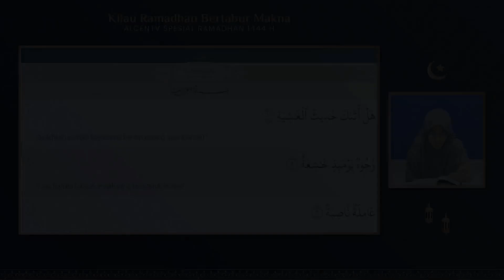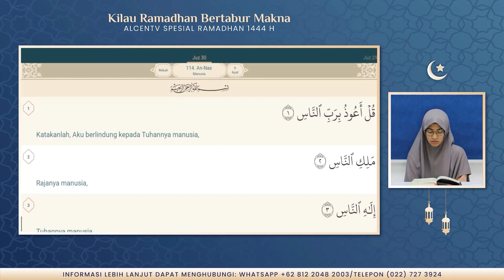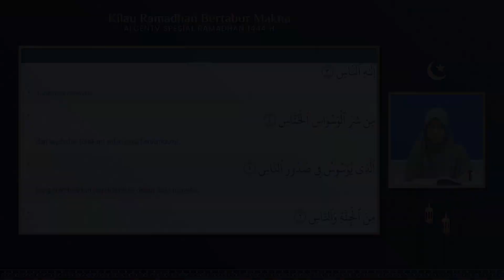Alcentv Spesial Ramadhan | Tausiyah: Membangun Peradaban Terbaik Dengan Cahaya Al-Quran.